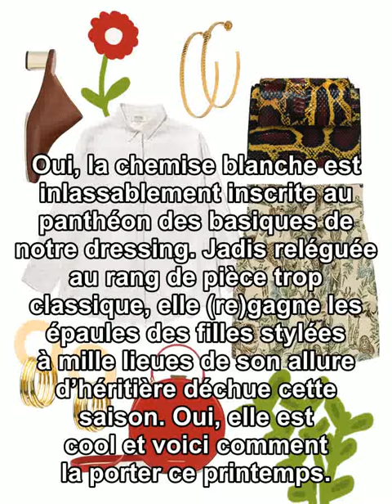Comment porter la chemise blanche?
Oui, la chemise blanche est inlassablement inscrite au panthéon des basiques de notre dressing. Jadis reléguée au rang de pièce trop classique, elle (re)gagne les épaules des filles stylées à mille lieues de son allure d’héritière déchue cette saison. Oui, elle est cool et voici comment la porter ce printemps.